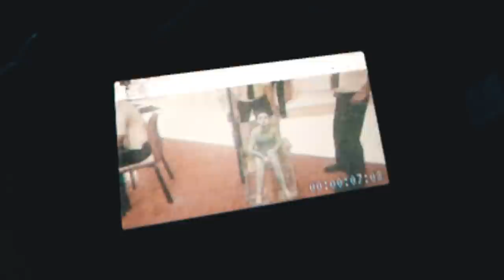THE FOREST #13 | EL G0RDIS! | EpsilonGamex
desde que nos la pasamos de cueva en cueva la situación se ha puesto peligrosa! vamos a ver que mas nos espera en The Forest!

EpsilonGames
o EpsilonGamez XD como lo escribas